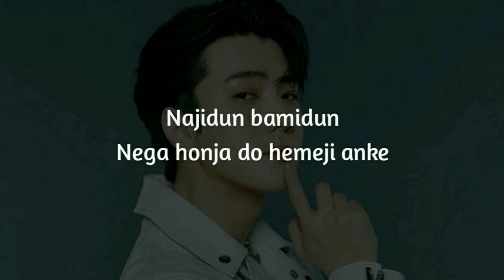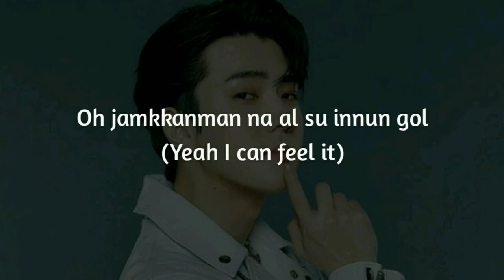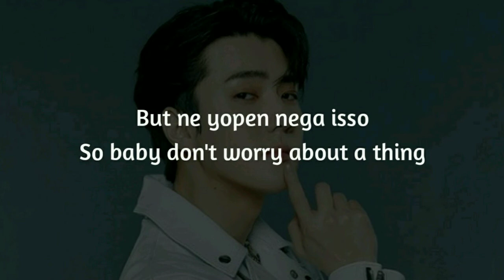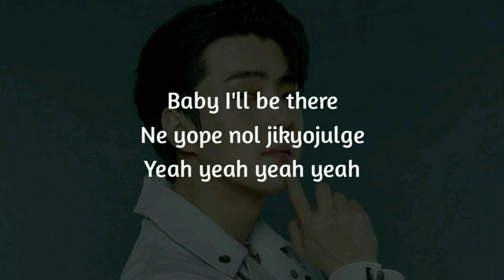EXO - Just As Usual [Easy Lyrics]